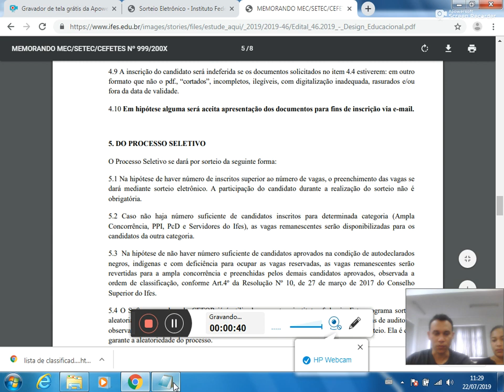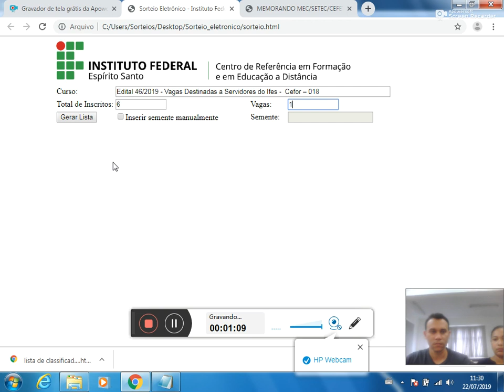Sorteio eletrônico Edital 46/2019 - Servidores do Ifes código 018